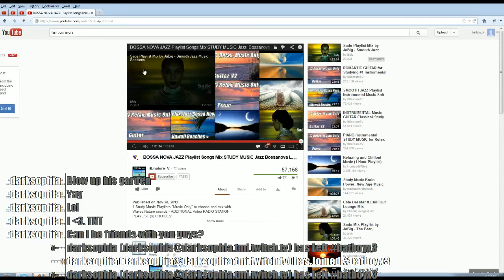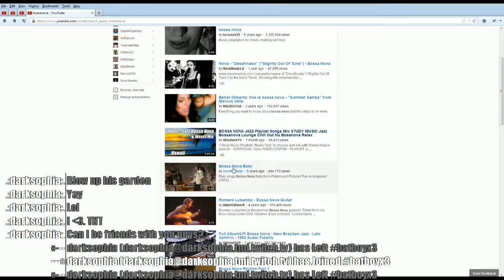Minecraft FTB Session 2 - 53 / 59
Rob, Dante, JTS, Tall, and Melexand play some more FTB, this is session 2, good luck keeping up with the content coming from twitch xD.